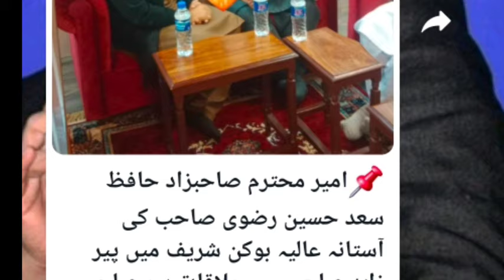باباجی کے شیر میڈیا پر سعد رضوی کے چرچے | Faridi tv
باباجی کے شیر میڈیا پر سعد رضوی کے چرچے | Faridi yv